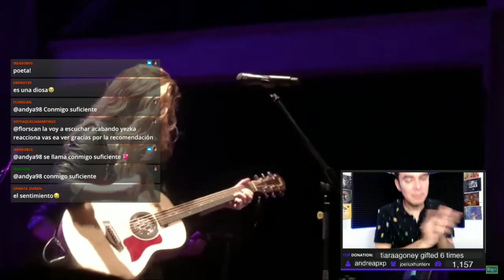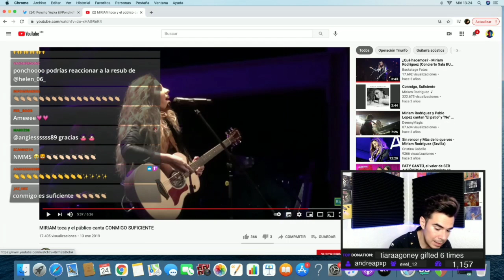"Conmigo suficiente" de Miriam Rodríguez en YezkaReacciona con Poncho Yezka (24.03.2021)